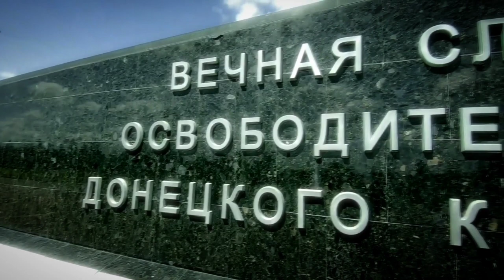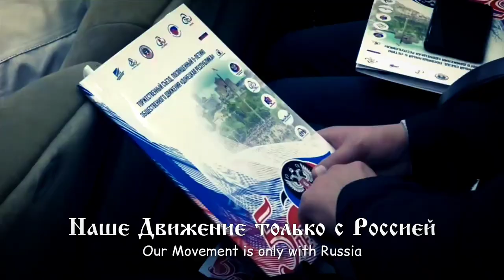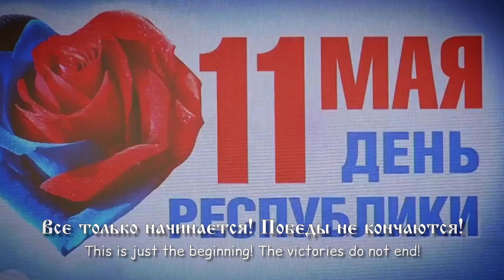Anthem of the Social Movement "Donetsk Republic"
"Anthem of the Social Movement "Donetsk Republic"" has been used as the party anthem of the ODDR since 2019.